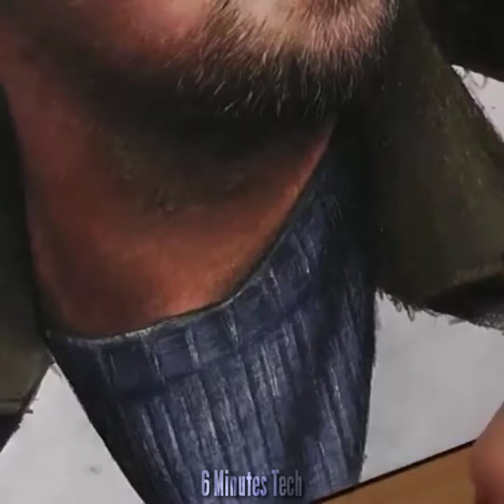Ingenious Artist At High Level | Drawing Without See😱😱 That Satisfying You Watching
Support The Original Below

- Tidak ada gambar, musik & klip video ini yang dibuat / dimiliki oleh kami.

Kami dengan hormat akan menghapusnya.

𝐊𝐞𝐲𝐰𝐨𝐫𝐝𝐬______________________________________________
sculptures
sculptures clay
scriptures tee grizzley
sculptures made of paper
sculptures in minecraft
sculptures moving
sculptures out of fabric
sculptures for beginners
sculptures making
sculptures art
concep art
sculpture tutorials
best sculptor in the world
sculpture of football players
sculpture of animals
sculpture of artist
ingenious sculptor in the world
sculpture tips and triks
drawing
painting
best painting in the world
curious and wonderful
artist
art
amazing
tiny
clay
sculptures
figures
amazing sculptures
amazing figures
clay sculptures
clay figures
celebrities clay sculptures
celebrities clay figures
artist makes amazing clay sculptures
artist makes tiny clay figures
sculptures made of clay
tiny sculptures
how to make tiny clay figures
how to make clay sculptures
polymer clay
polymer clay sculpture
Taocixiansheng
taoci xinsheng art
polymer clay sculptures
taocixiansheng art
taocixiansheng buy
taoci xiansheng art
Sculpture art
Sculpture clay
Sculpture painting
Sculpture dragon raja
Sculpture time lapse
Sculpture life after
Sculpture making
Sculpture naruto
Sculpture anime
Sculpture art
Sculpture artist
Sculpture artist studio
Sculpture art clay
Sculpture art history
Sculpture art on plastic botles
Sculpture art tutorial
Sculpture art for beginners
Sculpture artist in india
Sculpture art Flowers
Sculpture artist in germany
Sculpture art
Drawing art
Drawing art pencil
Drawing art official
Drawing art 2
Drawing art anime
Drawing art tutorial
Drawing artwork
Drawing art 3d
Drawing artist
Drawing art naruto
Drawing art celebrities
Drawing art stars
Drawing artist
Drawing artist pencils
Drawing artist tutorial
Drawing artist movie
Drawing artists
Drawing artist face
Drawing artist kaise bane
Drawing artists video
Drawing artist colour